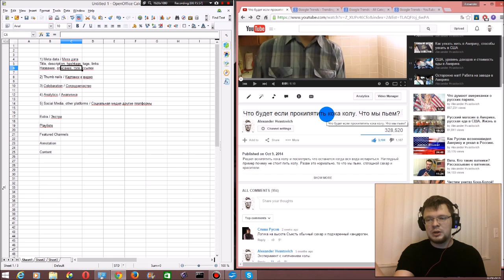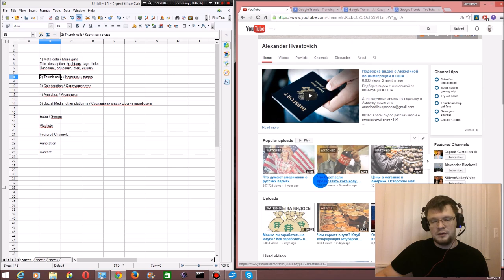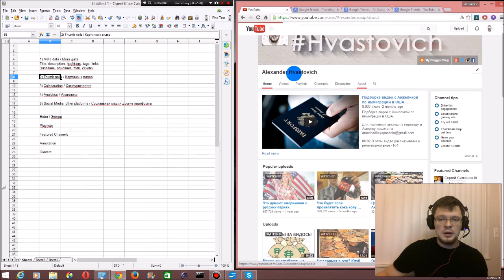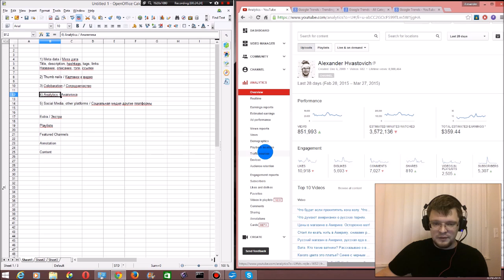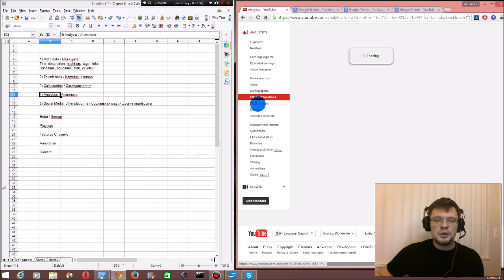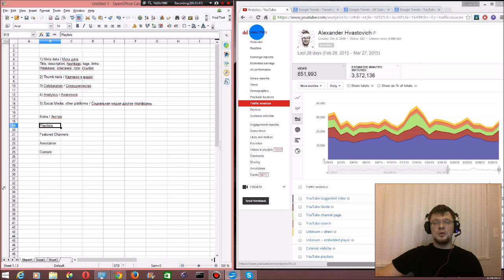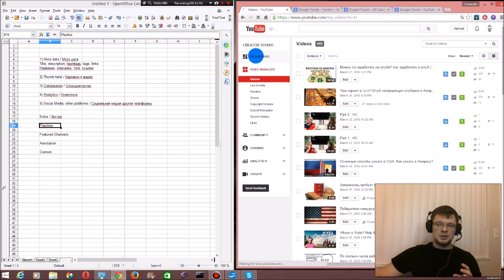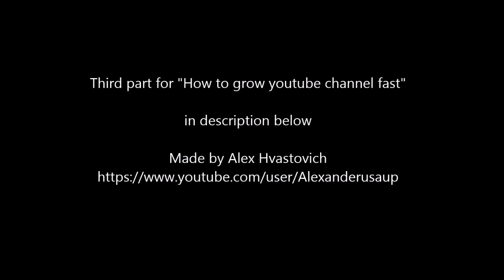How to grow YouTube channel fast (part 2) creating new youtube channel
This is second out of three bilingual videos on how to start and maintain a good youtube channel. Strategies on how to grow your youtube channel fast.